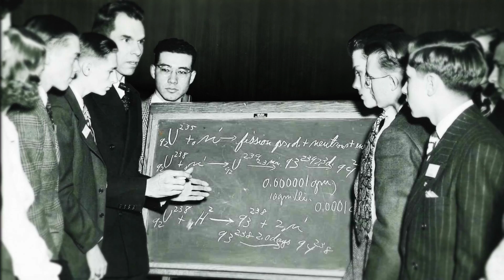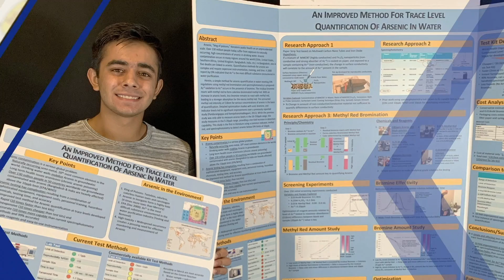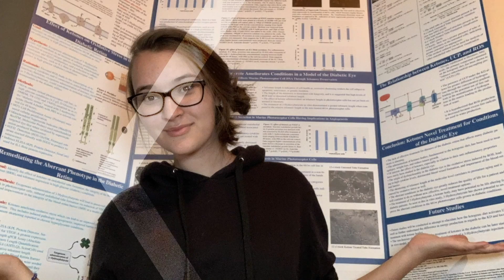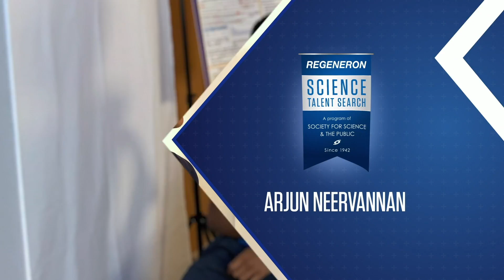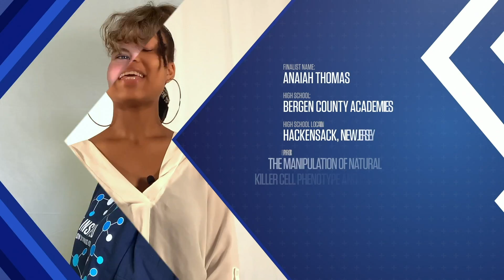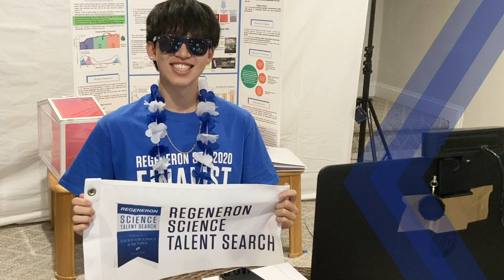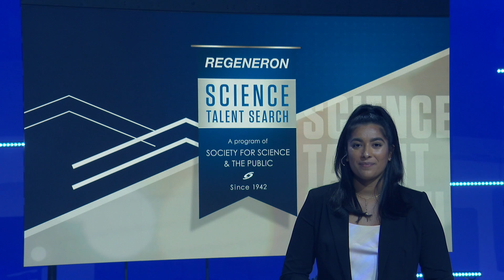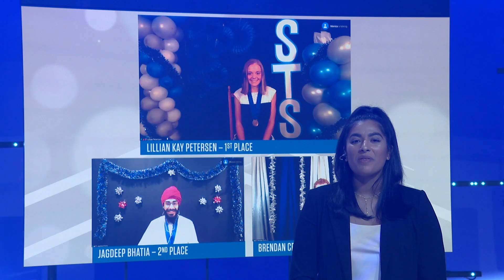Regeneron STS 2020 Awards